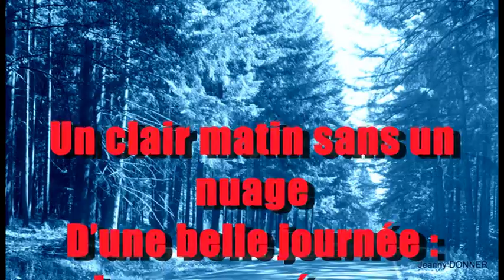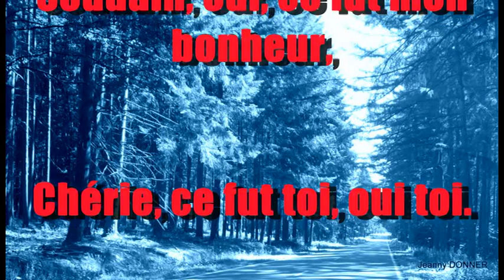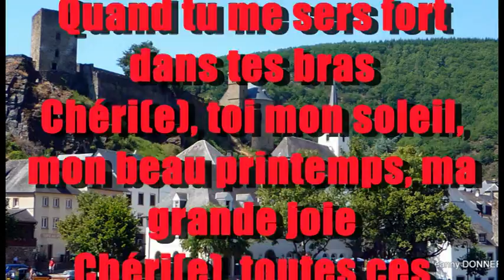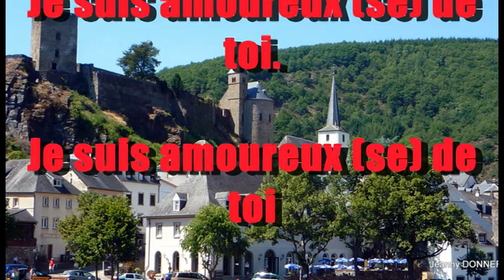Toi avec les paroles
Paroles: René-Jean MICHEL
Compositeur: A.LACROIX
Label: Mikkel One 17
renejeanmichel